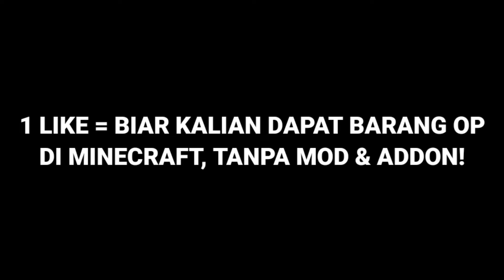Minecraft, Tapi Dirt bisa mengeluarkan Drop Barang OP! (Menggokil!)